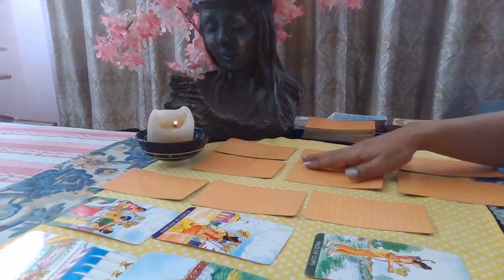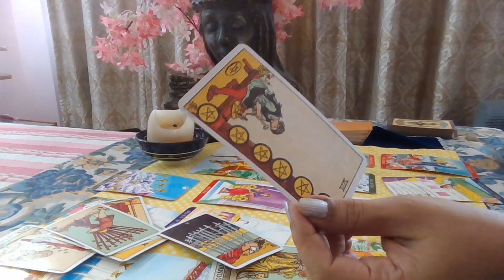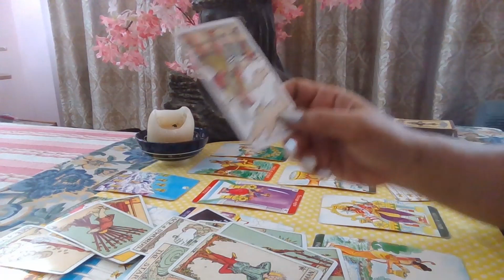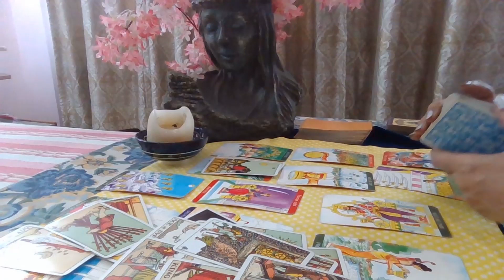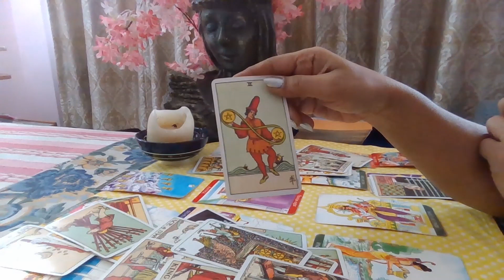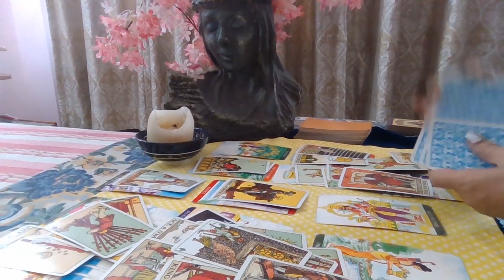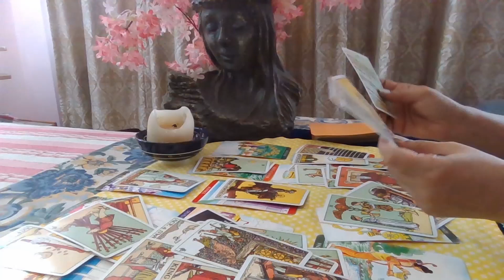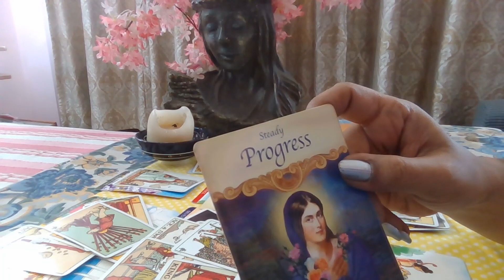TAURUS- Hold on to the good stuff / Tarot energy read (1) JUNE 2020